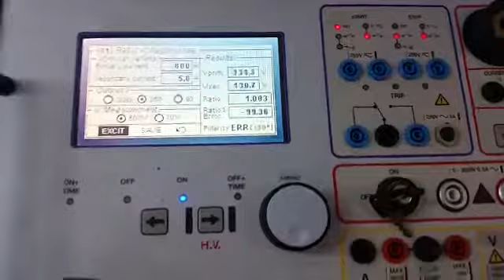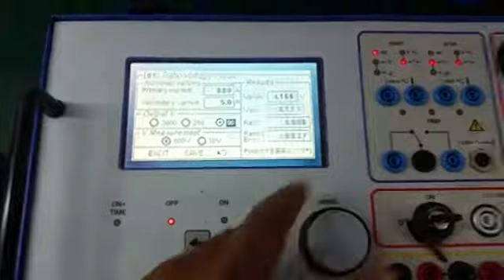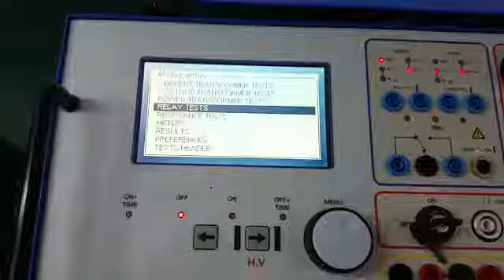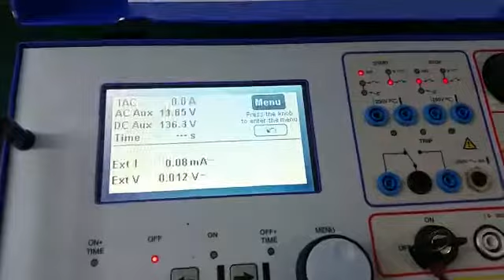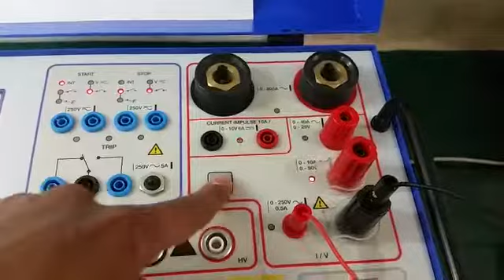ISA test T3000 Transformer Test Set Repairs at Dynamics Circuit (S) Pte. Ltd.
T 3000 – Substation Maintenance and Commissioning Equipment . This primary current injection testing system is designed to perform primary tests requested in substations commissioning. It allows to perform different tests and measurements on current transformers, voltage transformers, power transformers, protection relays, energy meters and transducers. .

ISA Test appointed Dynamics Circuit (S) Pte. Ltd. is the authorised service center for SEA after a series of comprehensive service training in their manufacturing facilities.

An ISO 9001:2015 certified and ISO/IEC 17025 accredited Lab, Dynamics Circuit (S) Pte. Ltd. has highly skilled and qualified workforces which specialize in repairs of High Voltage Test and Measurement Instruments.

15 Yishun Industrial Street 1, #09-28 Win 5,
Singapore 768091.